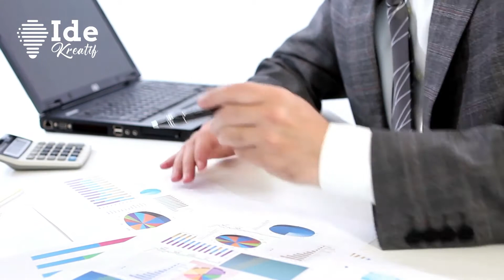Merebut Kesuksesan Melalui Visualisasi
Ketika anda membayangkan sesuatu melalui pikiran, kira-kira apa yang terpancar dalam benak anda : apakah anda membayangkan sebuah pencapaian, apresiasi dan kemenangan atau sebaliknya, kegagalan dan keterpurukan?

Sejumlah riset menunjukkan bahwa ternyata visualisasi memberikan pengaruh kuat terhadap kinerja kita. Ketika imajinasi kita selalu dihantam oleh bayangan keterpurukan dan pesimisme, maka jaringan otak kita perlahan-lahan akan mendorong kita untuk benar-benar mengalami keterpurukan.

Sebaliknya, ketika kita selalu membangun bayangan positif tentang diri kita, maka kita sesungguhnya tengah memulai dan memperkuat “cara kerja yang sempurna” di dalam otak kita. Pada gilirannya, jaringan sel dalam otak ini akan mampu mendorong kita untuk juga meraih kesempurnaan dalam kinerja nyata.

Olahragawan dan atlet telah menghayal bertahun-tahun untuk menjadi sempurna. Dan pada kenyataanya, satu dari pemain golf dunia, Jack Nicklaus, menempatkan 50 persen kesuksesannya karena ia rajin membangun visualisasi positif.

Lalu bagaimana melakukan visualisasi positif yang baik? Berikut langkah-langkah praktis yang dapat dilakukan:

Pertama adalah, menentukan tujuan yang jelas dan menantang.
Tujuan yang ingin anda capai. Juga sebaiknya tujuan yang ingin kita raih itu bersifat spesifik. Misal : Anda membayangkan ingin memiliki jaringan toko buku khusus untuk anak-anak.

Kemudian mulailah melakukan visualisasi :
Mulailah dengan Rileks, Carilah momen-momen dimana Anda tengah santai. Ini akan membuat otak anda lebih terbuka untuk memulai dan memperkuat “cara kerja yang benar”.

Fokuskan perhatian Anda pada langkah nyata yang mesti dilakukan untuk memulai usaha jaringan toko buku anak-anak itu. Apa saja yang mesti diperlukan, tahapan apa yang mesti dilakukan, bagaimana Anda akan mengelola toko itu, bagaimana Anda melakukan promosi, mengelola karyawan toko, dan membesarkan toko menjadi toko buku pilihan anak-anak.

Bayangkan tujuan anda sedetail mungkin. Bayangkan segalanya, lokasi persis dimana toko buku itu berada, desain interior toko, kombinasi warna meja dan kursi, tata letak buku, kemudian bayangkan pula keramaian dan keriangan anak-anak yang memenuhi setiap sudut toko Anda.

Lalu, libatkan emosi anda. Bagaimana rasanya mampu meraih tujuan itu dengan sempurna? Bagaimana rasanya bisa benar-benar memiliki jaringan kios buku anak-anak yang tiap hari ramai dikunjungi pembeli. Menyertakan perasaan dan emosi akan memperkuat sistem “cara kerja yang benar” dalam otak anda.

Selanjutnya lakukan hal yang sama berulang-ulang. Untuk mendapat hasil yang optimal, lakukan visualisasi positif setiap kali anda mempunyai waktu luang, sekurangnya sehari sekali, misalnya adalah ketika Anda akan tidur dan tengah rileks.

Namun segera harus disebutkan bahwa “beautiful dream” atau impian indah itu mesti harus juga diikuti dengan langkah penyusunan strategi dan aksi nyata. Pelan-pelan mesti ditekadkan untuk mulai mengeksekusi strategi yang Anda susun melalui serangkaian aksi nyata yang konkrit dan sistematis. Dan dalam proses implementasi itu, kita harus tetap terus menerus secara rutin melakukan visualisasi positif.